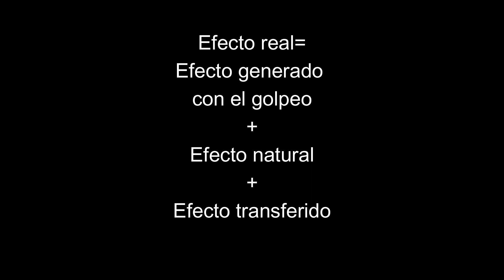🥇🥇El efecto que || NO SABES || y por eso no posicionas la blanca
¿Listo para mejorar tus habilidades en el billar? ¡¡¡¡Haz clic aquí para acceder a recursos exclusivos y descargar nuestra app EproCoach!
🎱Jugadores de élite: Entrenamientos de campeones como David Alcaide, Steve Boyle, Hugo Boyle e Iker Andoni Echeverría.
🎱Drills de control: Controla cuantas tacadas te haces de saque en bola 8, 9 o 10. Y mucho más.
🎱Detector de errores: Registra tus errores en menos de 10 segundos para luego entrenarlos a tu aire y midiendo las estadísticas.
🎱Juego de drills: Progresión diaria con 30 niveles, alcanzando hasta 1000 drills.
🎱Tiros línea: Domina el control de la bola blanca, los 400 tiros que salen más en el pool.
🎱Modalidad de puntos débiles: Enfoca tu entrenamiento en las áreas donde necesitas mejorar. El programa detecta que drills se te dan mal.
🎱Calendario personalizado: Programa mensual adaptado a tu nivel y objetivos.
🎱Clases particulares: Entrena con David Alcaide y otros profesionales en sesiones exclusivas.
🎱Runout Drills: Secuencias realistas de juego en partidos para aprender que serie debes hacer.
🎱Drills de partidas históricas: Recreación completa de juegos clásicos.
🎱2000 drills en 20+ habilidades: Más de 400 ejercicios iniciales, con 2 nuevos añadidos diariamente hasta llegar a 2000.

Aunque en este canal hay videos exclusivos, puedes ampliar tu formación en mi página web 👇👇

Donde encontrarás gran parte de estos videos de forma organizada y por niveles. Así como drills adecuados para cada nivel.

Si lo que te interesa son los drills y quieres ponerte a prueba, te propongo un juego. Entra en mi canal secundario:

cada semana saco un nuevo drill. El juego trata de empezar desde el nivel uno e ir avanzando. ¡¡A ver hasta cual eres capaz de llegar!! AQUÍ

Grupo de Instagram

Grupo de TikTok